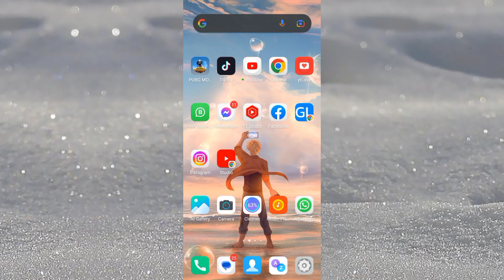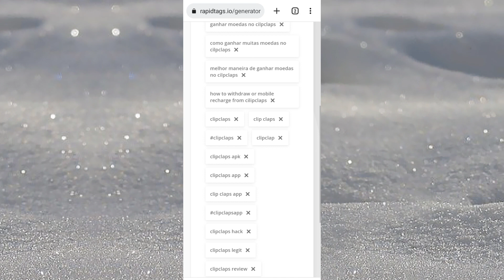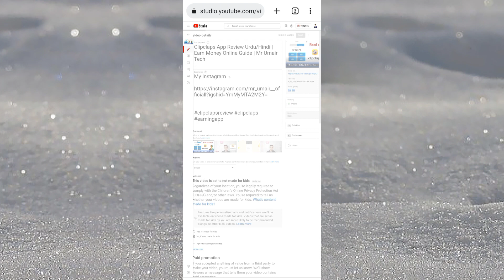How to Enter Tags In YouTube Video | Grow YouTube Channel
_______ About Video ________
youtube video ke tags kaise lagaye